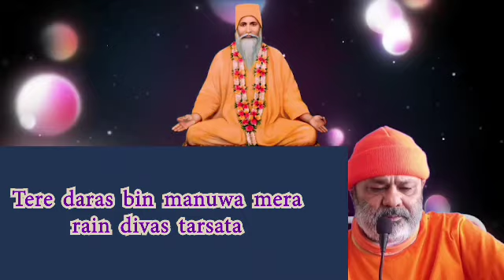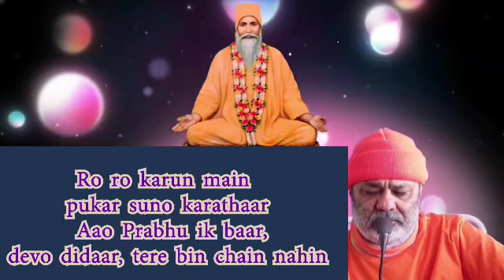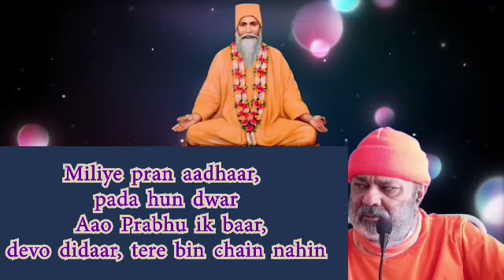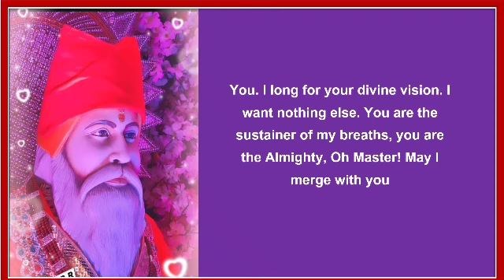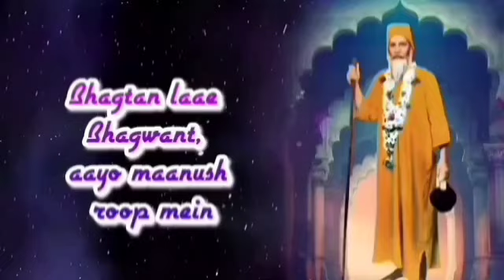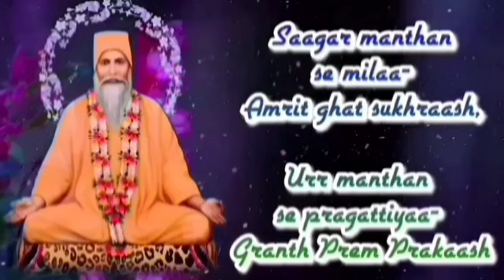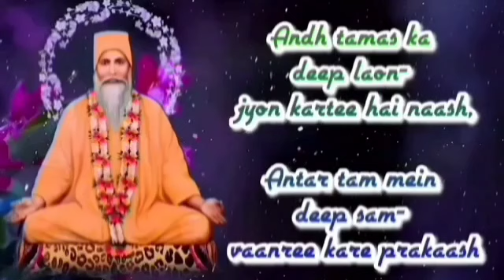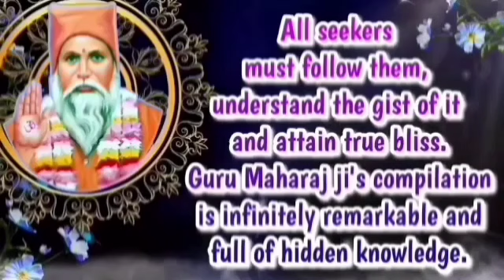Satguru Vachanamrit Saar ||With English Subtitles|| Amrapur Vaani Hind||i Bhajan 231